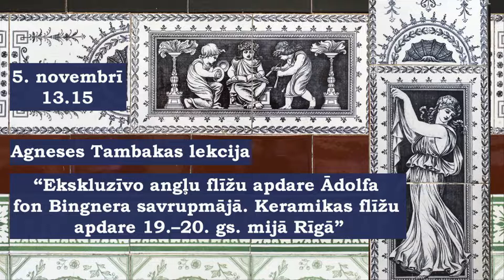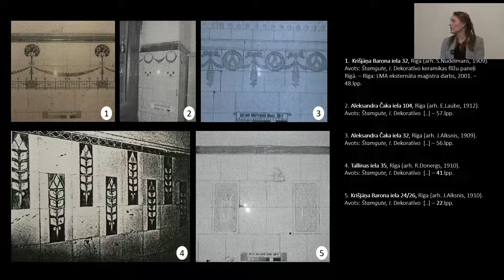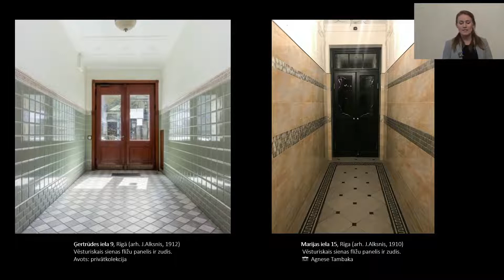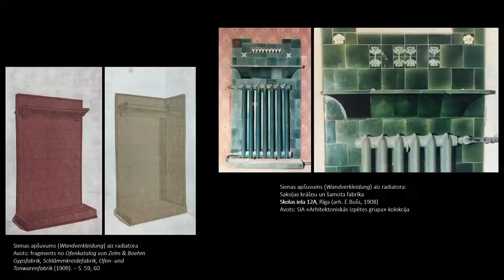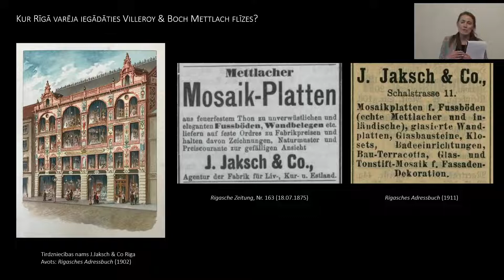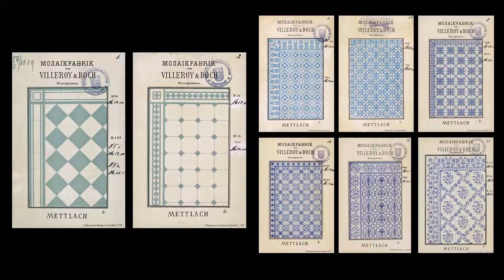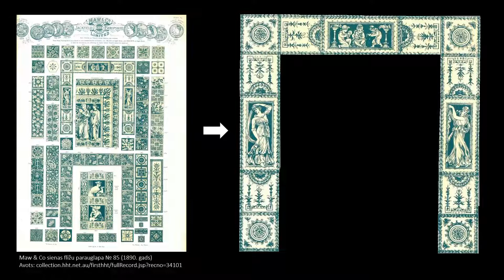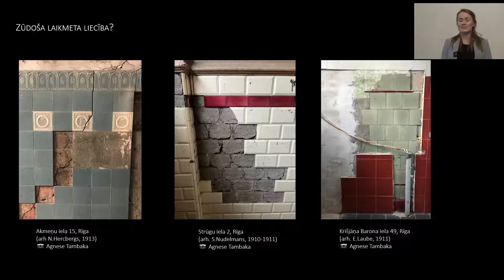Ekskluzīvo angļu flīžu apdare fon Bingnera savrupmājā. Keramikas flīžu apdare 19.–20. gs. mijā Rīgā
2022. gada 5. novembrī Latvijas Nacionālā vēstures muzeja Dauderu nodaļā notika Agneses Tambakas priekšlasījums “Ekskluzīvo angļu flīžu apdare Ādolfa fon Bingnera savrupmājā. Keramikas flīžu apdare 19.–20. gs. mijā Rīgā”.
Temats vistiešākajā veidā ir saistīts ar “Dauderiem”, kas kopš 1990. gada atrodas alusdarītavas “Waldschlößchen” īpašnieka fon Bingnera kādreizējā ģimenes villā. Lekcijas autore analizējusi “Dauderu” nama interjeru, un pastāstīs par keramikas flīžu industriju pirms vairāk nekā 125 gadiem. Priekšlasījuma laikā tiks arī demonstrētas autentiskas 19. gadsimta beigās ražotas flīzes no vairāku muzeju krājuma.
Lekcijas autore Agnese Tambaka ir Latvijas Mākslas akadēmijas doktorantūras studente, kas pētījusi arī 17.–19. gadsimta holandiešu flīzes. Pašlaik doktorante raksta  promocijas darbu par 19. gadsimta beigās un 20. gadsimta sākumā rūpnieciski ražotajām sienas un grīdas flīzēm Rīgā. Ikdienā Agnese Tambaka strādā Rundāles pils muzeja Mākslas pētniecības nodaļā.
Kopš 19. gs. vidus Eiropā notikusī urbanizācija veicināja aktīvu un vērienīgu celtniecību, bet izmaiņas sabiedrībā radīja nepieciešamību pēc jauna rakstura ēkām. Flīzes bija ne tikai dekoratīvi pievilcīgas, bet arī izturīgas un viegli tīrāmas, tādēļ higiēnas apsvērumu dēļ tās izmantoja sabiedriskās ēkās – slimnīcās, skolās, viesnīcās, dzelzceļa stacijās u.c. Rūpnieciskā ražošana padarīja flīzes pieejamas plašākai sabiedrības daļai, kas izmantoja tās virtuvēs, pieliekamajos, vannasistabās, tualetes telpās, kā arī kā siltumatstarojošu materiālu kamīnu noformējumā. Flīžu mākslinieciskajā apdarē atspoguļojās attiecīgā laikmeta vizuālās mākslas aktualitātes – antīkās pasaules motīvi, jūgendstila floras un faunas elementi, u.c.
Vēsturisko keramikas sienas flīžu apdares pētniecība Latvijā sākusies 20. gadsimta 80. gadu beigās, apsekojot 20. gadsimta sākumā celtos Rīgas īres namus un citas telpas. Zināms, ka sienas flīzes dažādos saglabātības stāvokļos saglabājušās vairāk nekā 200 vestibilos Rīgas namos un citās telpās. To vairums ražots Vācijas rūpnīcās, bet keramikas grīdas flīzes ievestas no divām nozīmīgākajām Polijā rūpnīcām “Marywil” un “Dziewulski i Lange”. Taču arī pašā Rīgā rūpnīcās “Carl Nevermann & Co”, “Carl Ullmann” u.c. ražoja cementa grīdas flīzes. Tāpat ir zināms par šeit ievestām grīdas flīzēm no citām rūpnīcām, piemēram, no “Minton & Co” Lielbritānijā, no Eduarda Bergenheima rūpnīcas Harkivā u.c.
Līdz šim apzinātais materiāls Rīgā liek secināt, ka angļu sienas vai grīdas flīzes ir bijis ekskluzīvs materiāls un 19. gadsimta beigās izmantots vien atsevišķos objektos. Arī “Dauderos” Ādolfa fon Bingnera ģimenes vēsturiskajā vannasistabā ir saglabājušās sienas flīzes, kuras ražotas vienā no lielākajām flīžu rūpnīcām Lielbritānijā “Maw & Co”. Uzņēmums pastāvējis ilgāk par 100 gadiem, apgādājis ar flīzēm karaļnamus un citu augstdzimušo personu īpašumus. “Dauderu” namā esošās vannasistabas flīzes pieder industriālās mākslas mantojumam, kas muzeju krājumos un ekspozīcijās tiek pasargāts no iznīcības, bet citviet ir zūdošs aizgājušā laika greznības apliecinājums.